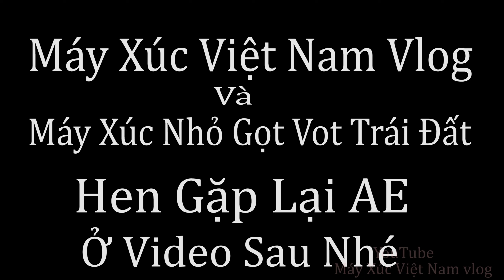Bảo Dưỡng Kiểm Tra Dầu Và Bơm Mỡ Máy Xúc Komatsu Pc 50-2. Máy Xúc Việt Nam Vlog